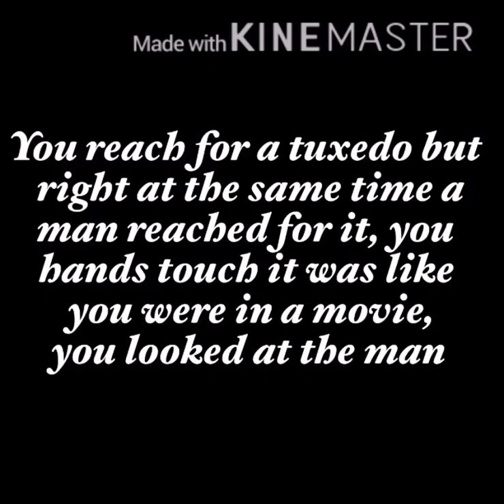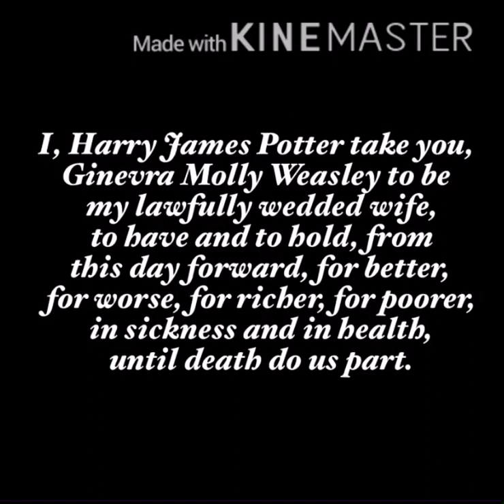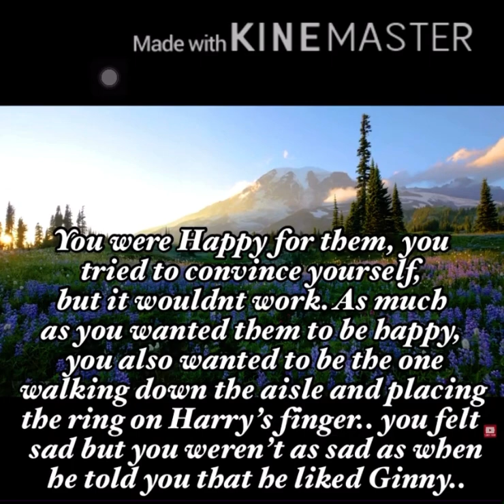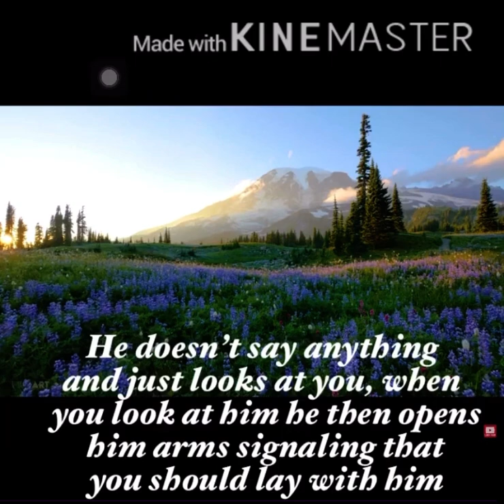*Episode 10 ~ it’s not the d of the story ~ mini series finale*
Thank you all for the support I couldn’t have made it to 200 subscribers without all of you! I hope you liked the series! 🤌⚡️❤️